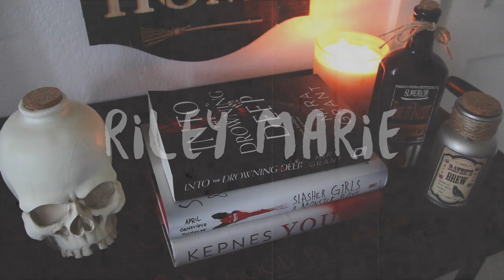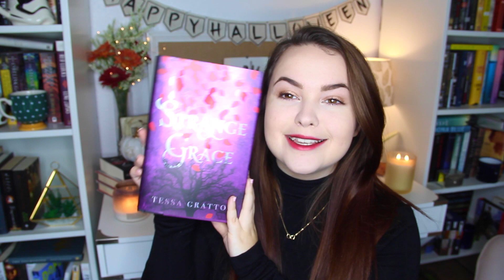Spooky Books I Want to Read || October TBR